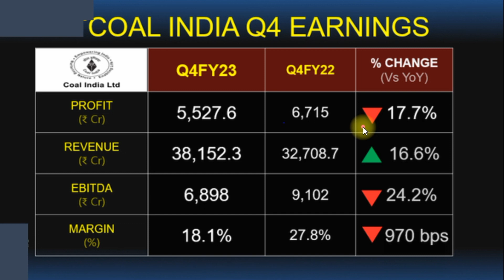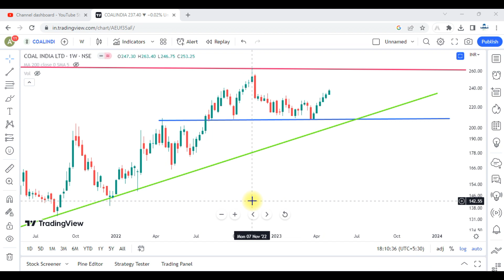Coal India Q4 Result and Price Action Analysis !!